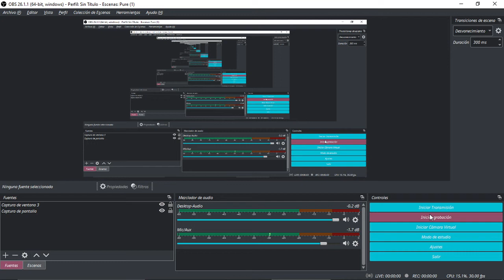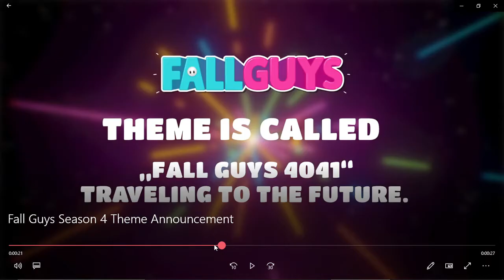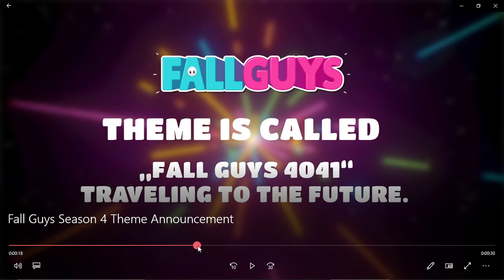MI REACCIÓN AL TRÁILER DE LA SEASON 4 DE FALL GUYS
Hola a todos Minimoys.

Un saludo, una ducha y hasta otra MINIMOYS.

Ga-jiiiiiiiiiiiiiiiiiiiiii.

REACCION
REACCIÓN
TRAILER
FALL GUYS
SEASON 4
FORTNITE
EPIC GAMES
MEDIATONIC
FALL GUYS TEMPORADA 4
TEMPORADA 4